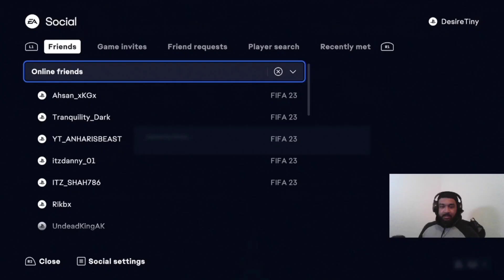3X 89+ Fifa World Cup Or Prime Icon Upgrade!!! We Got A BRAZIL Icon... Fifa 23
》If you need some coins head over to u7buy